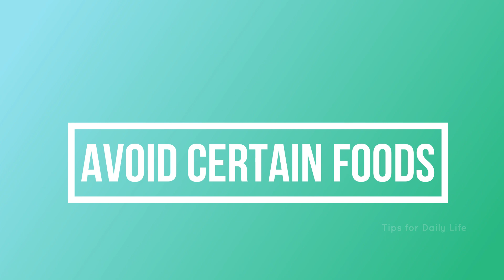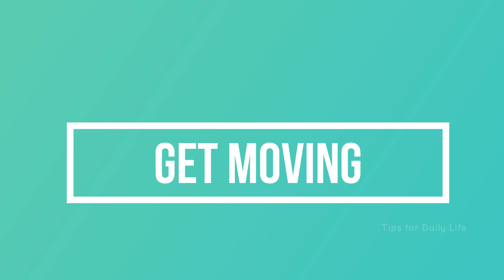Healthy Pregnancy Tips - 12 Ways to Stay Healthy During Pregnancy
Here are 12 Tips for a Healthy Pregnancy that will help you during your pregnancy days. Pregnancy is the time a woman needs utmost care and protection and this video will help you during your pregnancy.